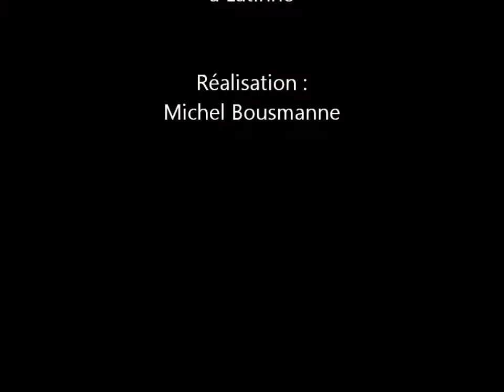Bal à Latinne avec Julo (1)